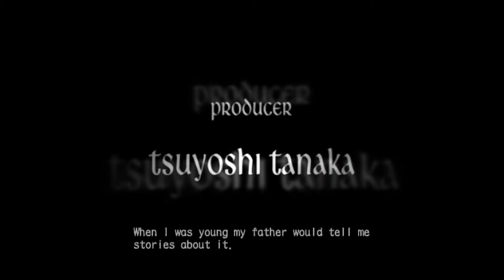I know nothing about Devil May Cry, so let's play DMC 3 BLIND!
I know nothing about Devil May Cry. I mazeraylux know nothing about your DMC'S or your Dante's, Virgils or Nero's. What's a yamato? Do Devils cry? Well I guess we'll find out as I play the game for the first time BlIND!